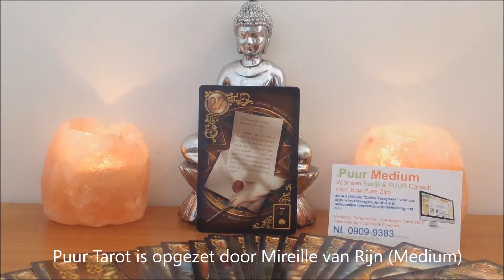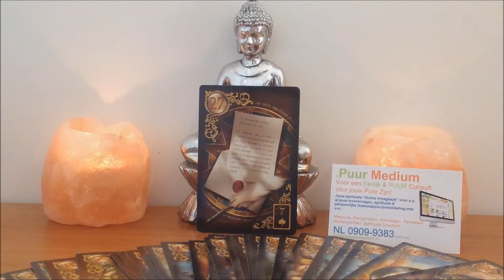Lenormandkaart: "De Brief" Puur Medium - Puur Tarot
De Franse Marie Anne Adelaïde Lenormand ( 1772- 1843) beter bekend als Mlle Lenormand, begint na het overlijden van haar vader een carriere als kaartlegster volgens een oude Franse traditie. Mlle Lenormand had veel succes bij de adel en zelfs Napoleon kwam in haar “salon” voor een legging met de Lenormandkaarten. Omdat Mlle Lenormand een helderziende was, kon zij zich het kaartleggen erg snel eigen maken. Uiteindelijk begon men met in 1850 met het “maken” van de kaarten die tegenwoordig nog verkocht worden onder de noemer Mlle Lenormandkaarten.